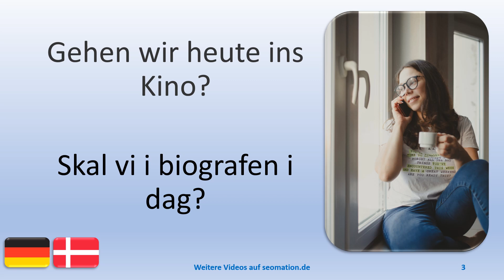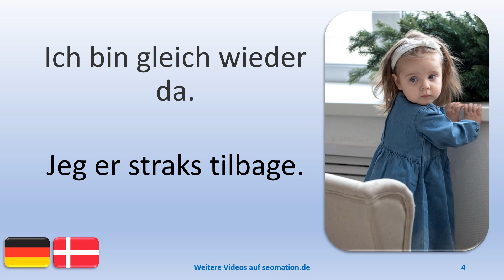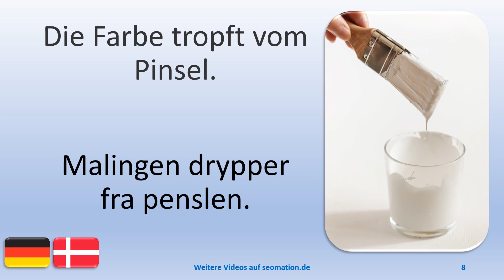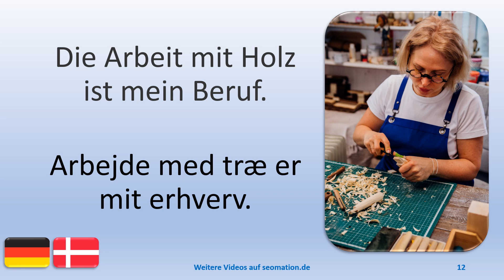🔴77🔴 Jeg lærer tysk med dansk oversættelse. Ich lerne Deutsch mit dänischer Übersetzung.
Du siehst jeweils ein Bild und einen deutschen Text in einer neuen Situation. Die deutschen Texte werden von jeweils 3 verschiedenen Sprechern gesprochen. Du ser et billede og en tysk tekst i en ny situation. De tyske tekster tales af 3 forskellige talere.